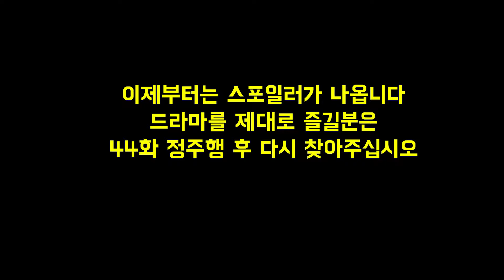절대쌍교 넷플릭스 "정이 많은 여자는 마음도 빨리 변한다더라"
오랜만에 중드 정주행이라는 걸 했는데요.
사마의 이후로 엄청 대장정이네요.

무협소설 중에 절대쌍교라는 이름은 유명하죠.
여러 매체로 등장해왔는데, 넷플릭스에서 다시한번 완전 고퀄 드라마로 만들어버렸습니다.

단, 노멀마리오 리뷰는 굉장히 주관적인 리뷰임을 참고해 주시면 좋겠습니다.
저는 제가 보고 싶은 관점으로 봐요.

객관적인 리뷰를 기대하시면... 상처 받으실 수도...ㅎㅎ

이 영상을 보실때 나오는 광고는 순수하게 한푼도 저에게 안들어옴을 이해해주세요~
감사합니다.